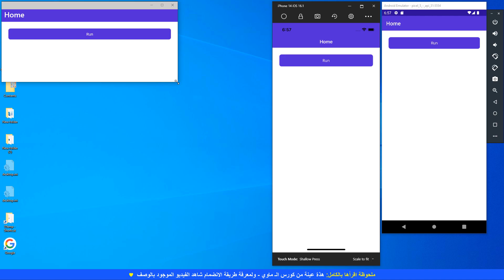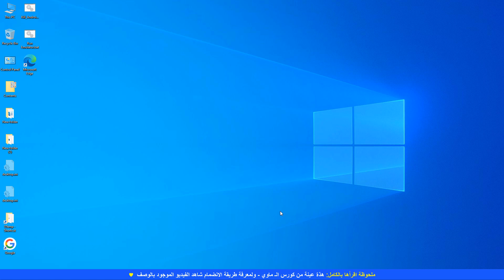برمجة اداة التحميل وتشغيلها على كل الأنظمة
حسونة اكاديمي | برمجة اداة التحميل وتشغيلها على كل الأنظمة